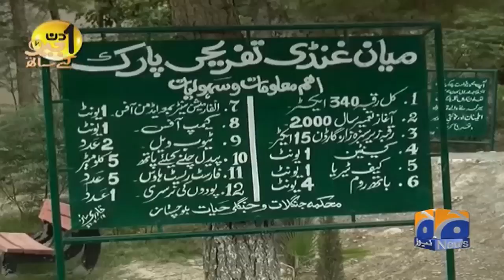Aik Din Geo Ke Sath | Muhammad Aslam Khan Raisani | Part 3